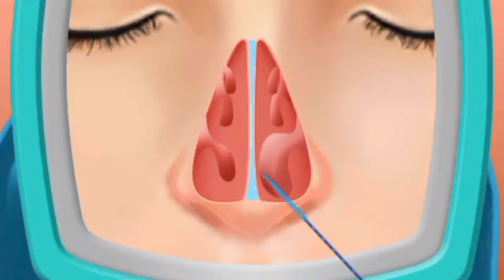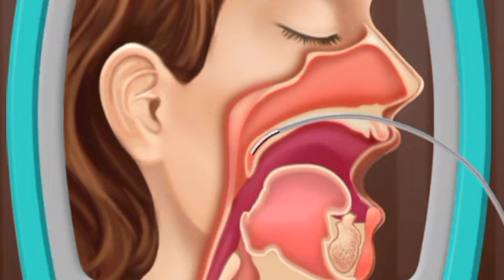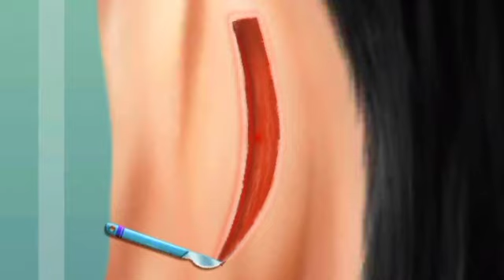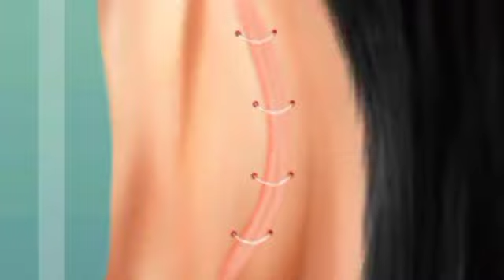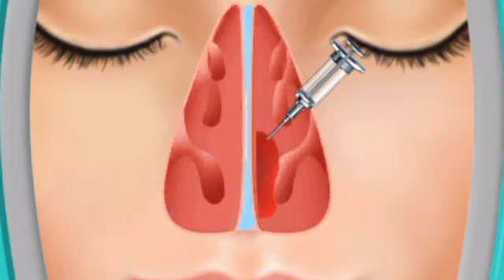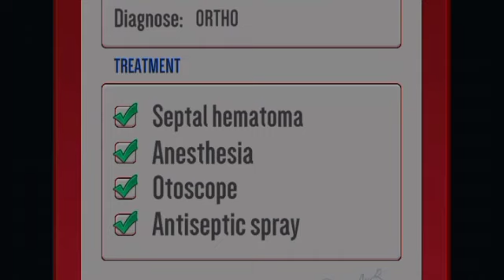asmr cartoon makeup animation video tritment animation